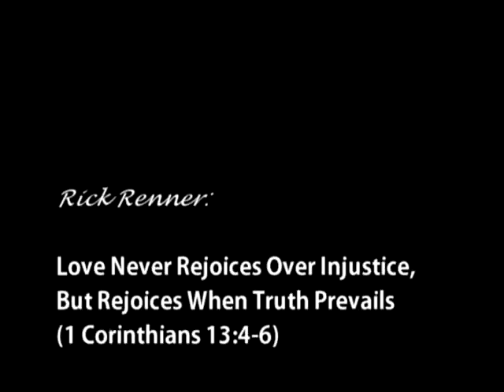Rick Renner on Love Never Rejoices Over Injustice